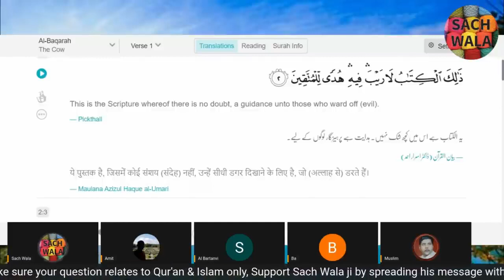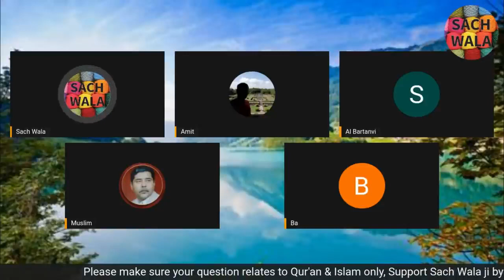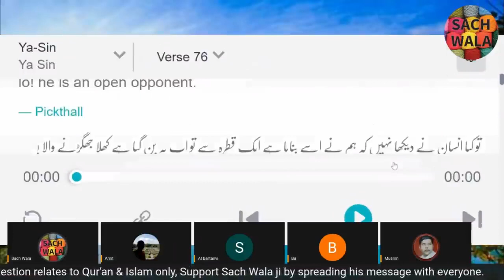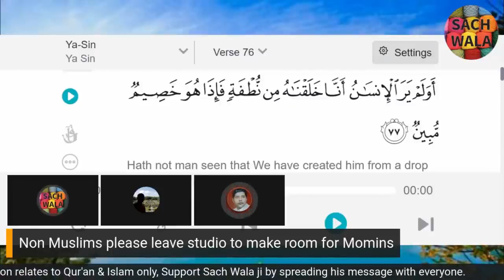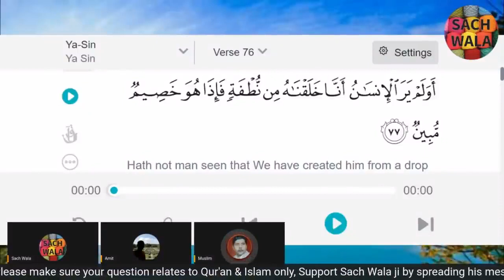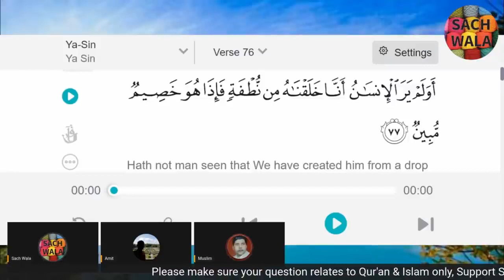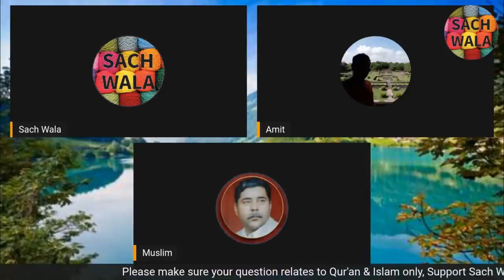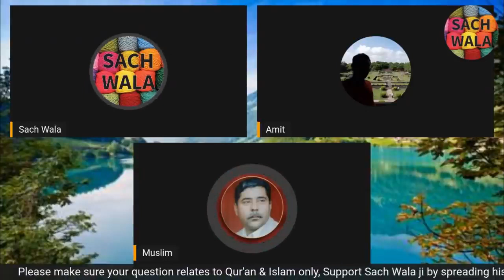Momin Hee Allah Pe Tohmat Lagate Hai?